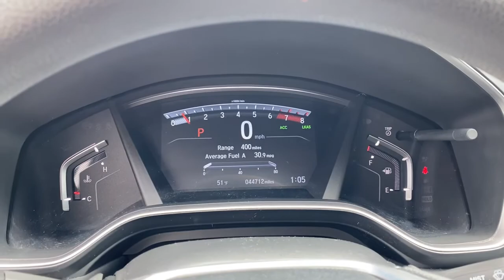2018 Honda CR-V Elgin, Schaumburg, Barlett, Barrington, Hoffman Estate, IL PE2197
White Diamond Pearl Used 2018 Honda CR-V available in Elgin, Illinois at McGrath Honda Elgin. Servicing the Schaumburg, Barlett, Barrington, Hoffman Estate, IL area.

2020 Randall Rd.

2018 Honda CR-V EX White Diamond Pearl 1.5L I4 DOHC 16VAsk to see AutoiPacket for complete Service Certification Details!!!Bluetooth/HandsFree, 1 Owner, SunRoof/MoonRoof, Just Serviced All Scheduled Maintenance Up To Date, Rear Backup Camera, Apple Car Play, Android Compatible, Heated/Cooled Seats, Remote Start, USB/AUX Ports, All Wheel Drive Safety, All The Keys And Books, Super Clean Inside and Out, Professionally inspected By Mcgrath Honda Certified Technician Ask Us For The report, AWD.Certified. HondaTrue Certified Details:* Transferable Warranty* Limited Warranty: 12 Month/12,000 Mile (whichever comes first) after new car warranty expires or from certified purchase date* Warranty Deductible: $0* Vehicle History* Roadside Assistance* Vehicles purchased within New Vehicle Limited Warranty period: extends New Vehicle Limited Warranty to 4 years*/48,000 miles*. Roadside Assistance for the duration of the Certified Pre-Owned Limited Warranty. Up to two complimentary oil changes within the first year of ownership. SiriusXM 90-Day Trial* Powertrain Limited Warranty: 84 Month/100,000 Mile (whichever comes first) from original in-service date* 182 Point InspectionPRICING at Mcgrath Honda Of Elgin. Shop/Buy with confidence! With our Market Value Pricing provided by vAuto live market pricing software,KBB, TrueCar and Cargurus you'll find our competitive market-based price on every pre-driven vehicle upfront,... No games, No hassles, Just Real Prices!!
Lip Spoiler,Compact Spare Tire Mounted Inside Under Cargo,Body-Colored Front Bumper w/Black Rub Strip/Fascia Accent and Metal-Look Bumper Insert,Liftgate Rear Cargo Access,Express Open/Close Sliding And Tilting Glass 1st Row Sunroof w/Sunshade,Black Bodyside Cladding and Black Wheel Well Trim,Tires: P235/60R18 103H All-Season,Body-Colored Power Heated Side Mirrors w/Convex Spotter  Manual Folding and Turn Signal Indicator,Fixed Rear Window w/Fixed Interval Wiper  Heated Wiper Park and Defroster,Deep Tinted Glass,Chrome Side Windows Trim and Black Front Windshield Trim,Front Fog Lamps,LED Brakelights,Auto On/Off Projector Beam Halogen Daytime Running Auto High-Beam Headlamps w/Delay-Off,Chrome Grille,Speed Sensitive Variable Intermittent Wipers,Tailgate/Rear Door Lock Included w/Power Door Locks,Wheels: 18 Alloy,Body-Colored Door Handles,Fully Galvanized Steel Panels,Black Rear Bumper w/Metal-Look Rub Strip/Fascia Accent,Steel Spare Wheel,Clearcoat Paint,Radio w/Seek-Scan  Clock and Steering Wheel Controls,Outside Temp Gauge,1 Seatback Storage Pocket,Manual Tilt/Telescoping Steering Column,Locking Glove Box,Manual Adjustable Front Head Restraints and Manual Adjustable Rear Head Restraints,Seats w/Cloth Back Material,Engine Immobilizer,4-Way Passenger Seat -inc: Manual Recline and Fore/Aft Movement,Valet Function,60-40 Folding Split-Bench Front Facing Manual Reclining Fold Forward Seatback Rear Seat,Full Floor Console w/Covered Storage  Mini Overhead Console w/Storage and Conversation Mirror,HVAC -inc: Underseat Ducts and Console Ducts,Remote Keyless Entry w/Integrated Key Transmitter  Illuminated Entry  Illuminated Ignition Switch and Panic Button,Perimeter Alarm,Radio: AM/FM Audio System w/6 Speakers -inc: 180-Watts  7 display w/high-resolution WVGA (800x480) electrostatic touch-screen  customizable feature settings  Bluetooth streaming audio and HandsFreeLink  Pandora compatibility  Radio Data System (RDS)  Speed-Sensitive Volume Control (SVC)  USB audio interface w/1.0-amp port in center console  USB smartphone/audio interface w/1.5-amp port in center console  12-volt power outlets (front and center console)  HondaLink  Apple CarPlay/Android Auto  SiriusXM  SMS text message function and 2.5-Amp charging ports in 2nd-row,Air Filtration,FOB Controls -inc: Remote Engine Start,Power Rear Windows and Fixed 3rd Row Windows,Integrated Roof Antenna,Day-Night Rearview Mirror,Driver Seat,Gauges -inc: Speedometer  Odometer  Engine Coolant Temp  Tachometer  Trip Odometer and Trip Computer,Cruise Control w/Steering Wheel Controls,Cargo Area Concealed Storage,Urethane Gear Shifter Material,Cloth Door Trim Insert,Systems Monitor,Dual Zone Front Automatic Air Conditioning,Remote Releases -Inc: Mechanical Fuel,Compass,Driver Foot Rest,Driver / Passenger And Rear Door Bins,Full Cloth Headliner,Heated Front Bucket Seats -inc: driver's seat w/12-way power adjustment  including 4-way power lumbar support,Front Map Lights,Full Carpet Floor Covering -inc: Carpet F